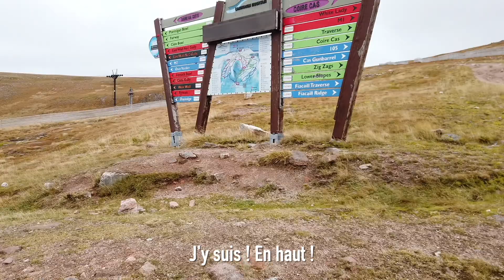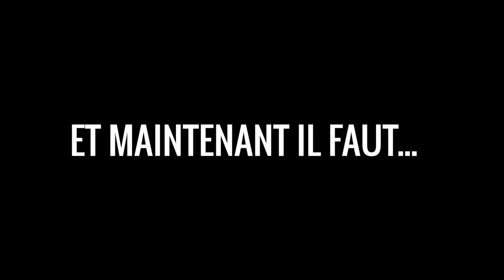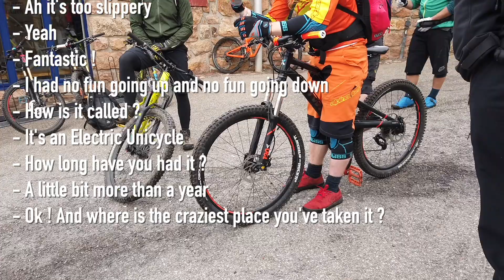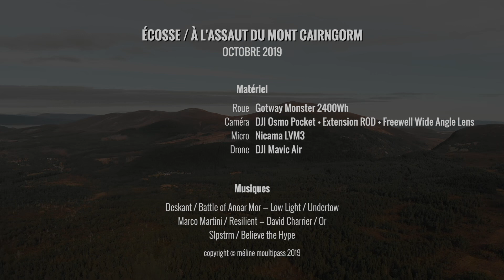Au sommet du Mont Cairngorm en Monster V3... c'était pas ma meilleure idée !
Première mondiale : aucune gyroroue n'avait jamais gravi cette montagne ! On comprend pourquoi 😂
↓↓↓ plus d'infos (liens etc.) ↓↓↓

Depuis octobre 2019 l'utilisation des gyroroues et EDPM en général est régi en France par des lois plutôt restrictives. Pour défendre nos droits et faire évoluer les choses il faut pouvoir peser dans le débat public et pour cela, il faut se structurer. Pour cela, une solution : adhérez à l’ANUMME . Chaque adhésion compte, ce sera notre nombre qui fera la différence.

Mes roues:
Gotway Tesla 1020Wh (ici c'est la V2, j'ai la V1)

Du slime pour prévenir les crevaisons
Et l'outil pour extraire la valve avant de mettre le slime

Mon matériel de prise de vue (Caméra) :
DJI Osmo Pocket
DJI Extension Rod
Adaptateur audio DJI pour brancher un micro
Molette de contrôle
Protection nacelle PYGTECH
Filtres ND PolarPro Série Standard
Mini trépied Manfrotto PIXI
Objectif grand-angle pour l'Osmo Pocket

Mon matériel de prise de vue (Drone) :
DJI Mavic Air (Fly More)
Filtres ND PolarPro
Cable de raccordement iPhone/Commande

Mon matériel de prise de vue (Son) :
Micro Nicama LVM3

Un excellent sac à dos pour mettre tout ce matériel

Mon Van:
Marcel, mon van aménagé comme un camping-car est un Font Vendome Leader Camp modèle 2019.
J'ai ajouté un onduleur pour avoir du 220V n'importe ou
Et pour pouvoir le piloter en bluetooth, j'ai ajouté ce dongle
Il faut aussi un bon contrôleur solaire

Je suis Méline Moultipass. Je fais des balades en roue électrique, aussi appelée gyroroue ou EDPM pour Engin de Déplacement Personnel Motorisé dans de beaux endroits que je découvre à l'aide de Marcel mon van aménagé comme un camping car et je partage tout cela en vidéo et vlogs avec vous. On parle de mobilité douce, de liberté, de voyage, un peu de vanlife, un peu de matériel, et parfois même on bricole des choses nous-mêmes façon DIY.